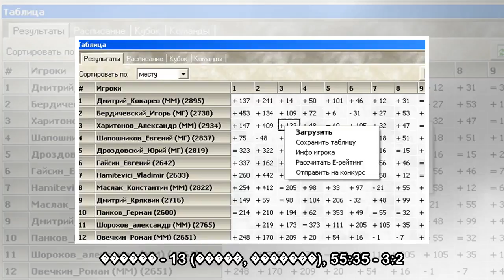пїЅпїЅпїЅ-пїЅпїЅпїЅпїЅ пїЅпїЅпїЅпїЅпїЅпїЅпїЅ пїЅпїЅпїЅпїЅпїЅпїЅ "пїЅпїЅпїЅ-пїЅпїЅпїЅпїЅпїЅпїЅпїЅпїЅ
пїЅпїЅпїЅ-пїЅпїЅпїЅпїЅ пїЅпїЅпїЅпїЅпїЅпїЅпїЅ пїЅпїЅпїЅпїЅпїЅпїЅ "пїЅпїЅпїЅ-пїЅпїЅпїЅпїЅпїЅпїЅпїЅпїЅпїЅ" пїЅпїЅпїЅпїЅпїЅпїЅ пїЅпїЅпїЅ "пїЅпїЅпїЅпїЅпїЅпїЅпїЅпїЅ"
 "���-��������" � ����� ����������� ���������� ��� ������� "�������" �� ������ 4:2. ���-���� ������� ���� ������. ����� � ������� "�������" �� ����� ����� ����. ��� ���������� ��������� "���-��������" ...